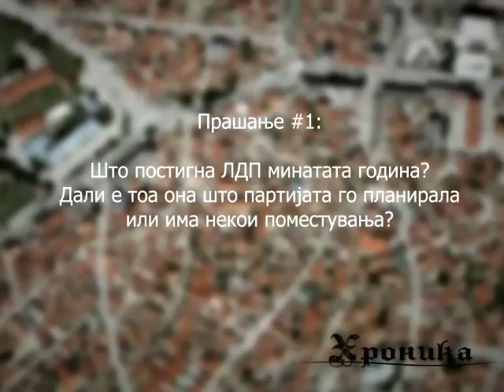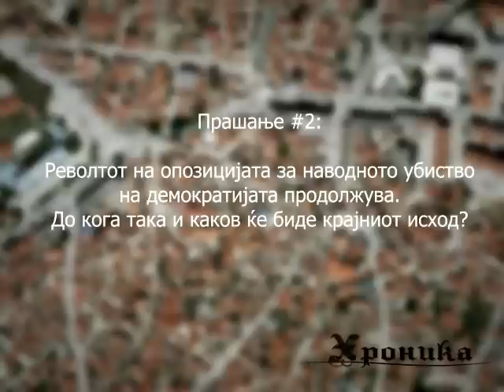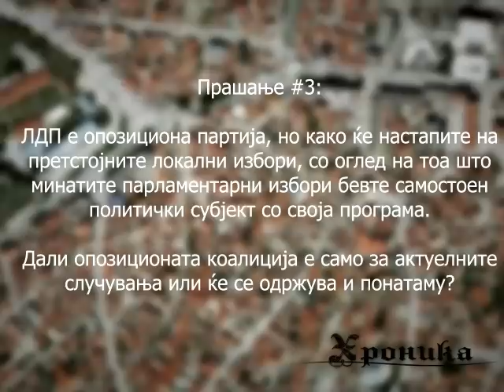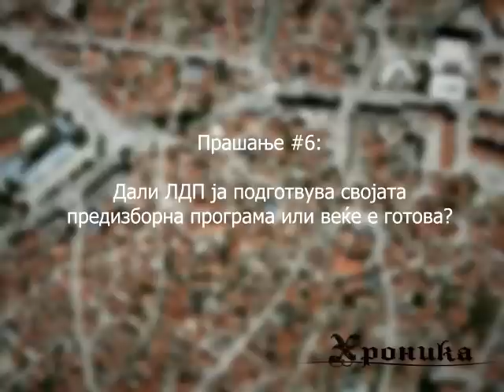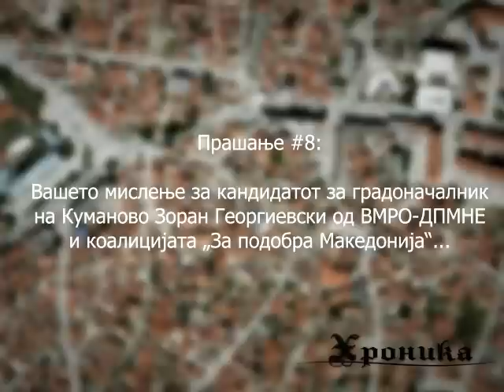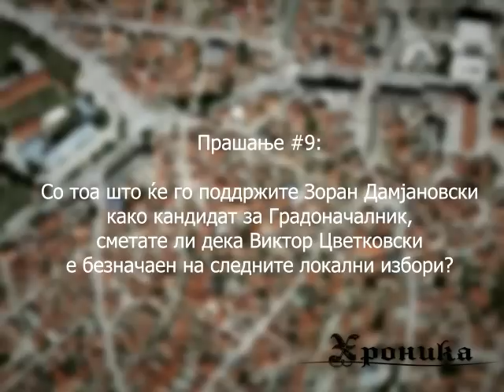Интервју со Филип Јаневиќ